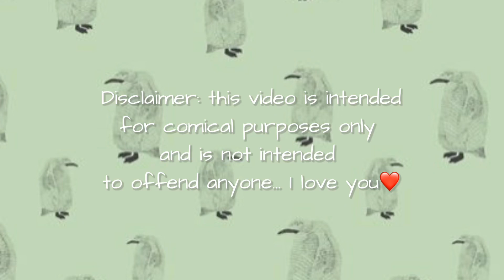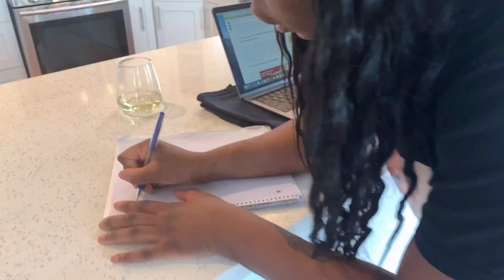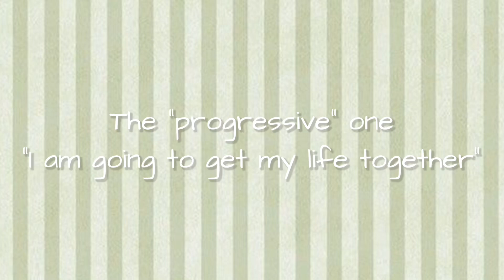Different types of Quarantiners ... which one are you?!